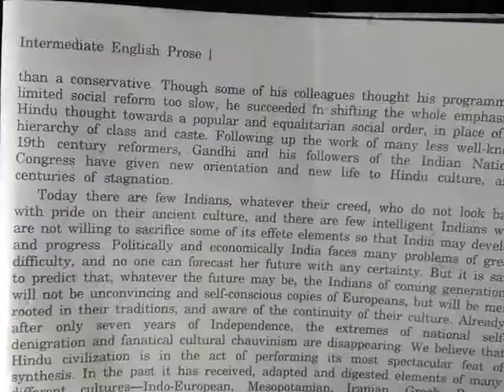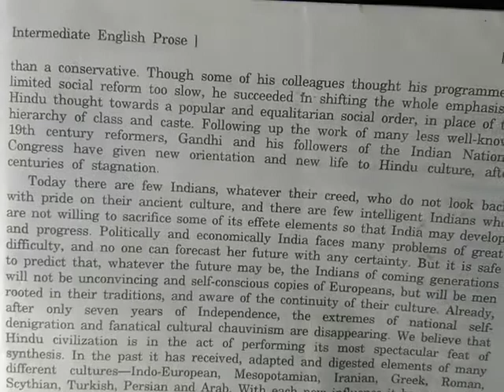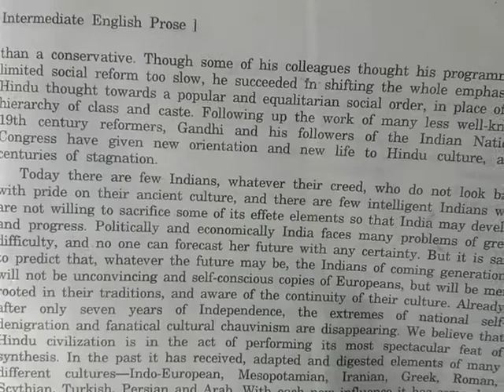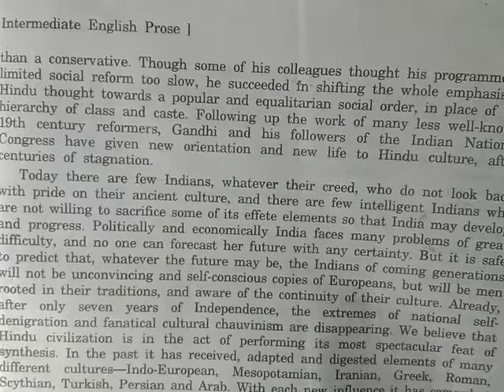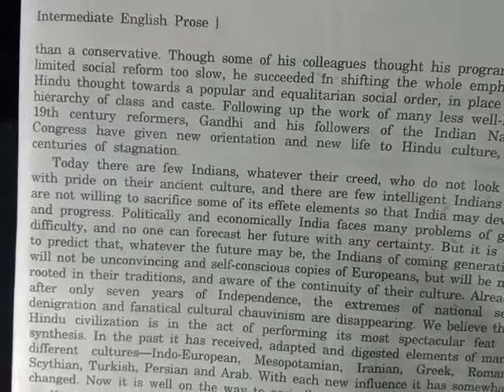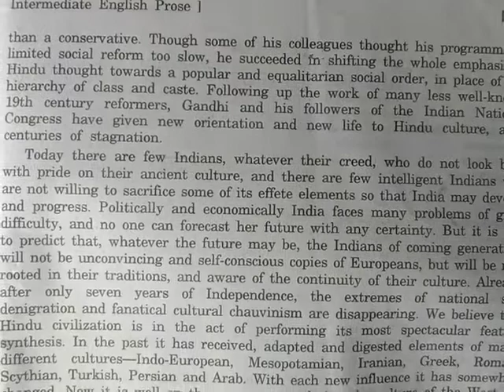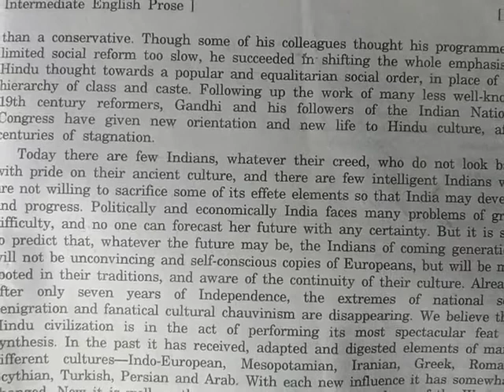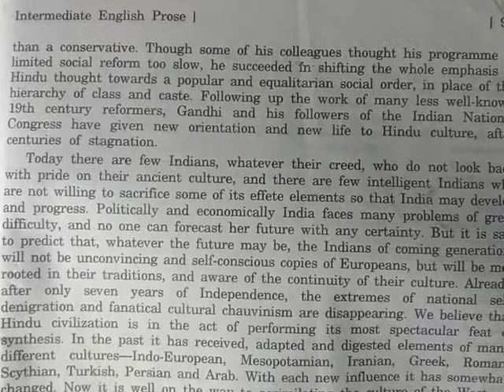The Heritage of India (Explanation in Hindi Part 2,Class 12th)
The Heritage of India, Explanation in Hindi
In this video, you will get the word by word explanation of the lesson in Hindi.
It will help you to understand the hidden msg of the writer.